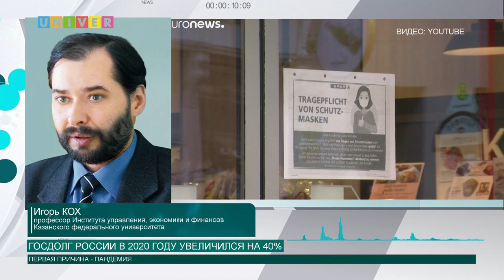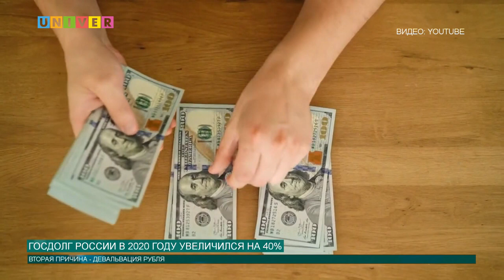ГОСДОЛГ РОССИИ В 2020 ГОДУ УВЕЛИЧИЛСЯ НА 40%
Государственный долг России в 2020 году вырос на 40%. Увеличение суммы в основном произошло за счет роста внутреннего долга.  О том, с чем это связано, узнаете в нашем следующем сюжете.